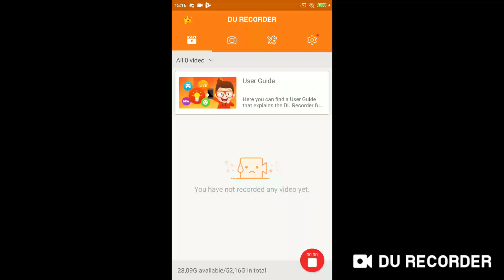дядо с лидер бастила 2